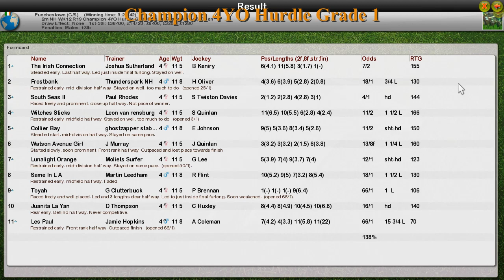NH WK12 R19 Champion 4YO Hurdle Grade 1